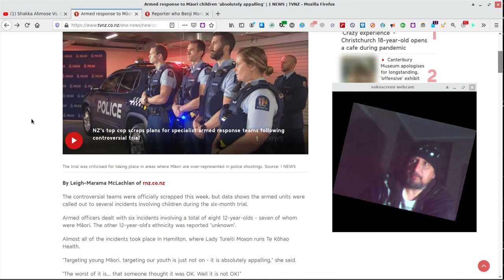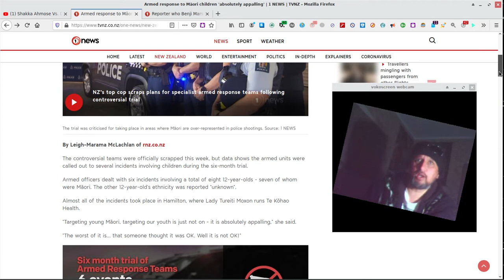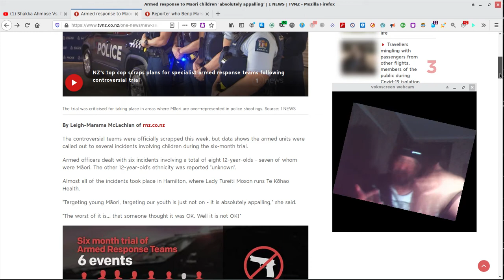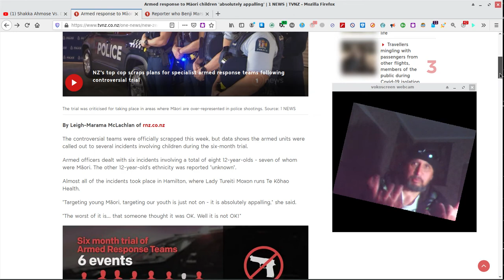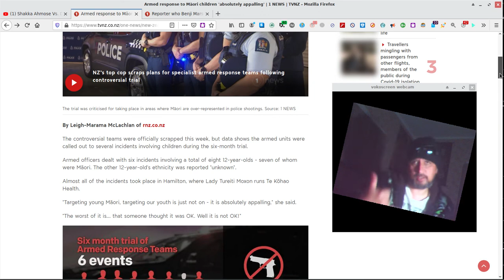Armed Cops act tough with 12 year old kids!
Police Armed Response Teams (ARTs) are being criticised for attending call outs to deal with children as young as 12 while they were in action.
The controversial teams were officially scrapped this week, but data shows the armed units were called out to several incidents involving children during the six-month trial.
Armed officers dealt with six incidents involving a total of eight 12-year-olds - seven of whom were New Zealand Māori. The other 12-year-old's ethnicity was reported "unknown".
Targeting young Māori, targeting our youth is just not on - it is absolutely appalling! As is arming officers sent to deal with them!